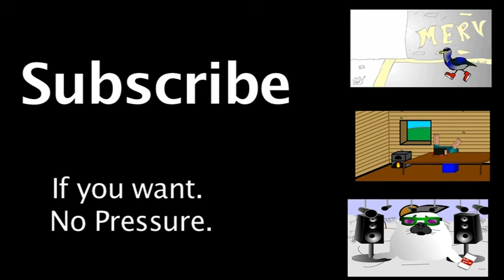Panda vs Seagull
A Panda and Seagull have a fight!!